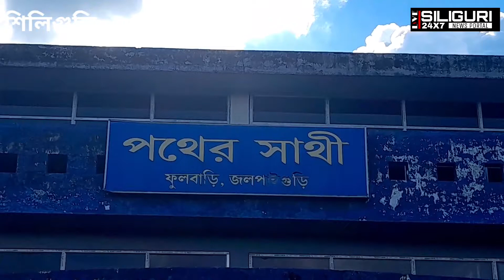ফুলবাড়ির পথের সাথীতে দুয়ারে সরকার ক্যাম্পে ভাঙচুর এলাকাবাসীর, ঘটনাস্থলে পুলিশ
সরকারি প্রকল্পের সুবিধা নিতে এসে সরকারি সম্পত্তি ভাঙচুর সুবিধাভোগীদের।।
 ইতিমধ্যেই রাজ্য জুড়ে চলছে দুয়ারের সরকারের ক্যাম্প সে মতোই রবিবার ডাব গ্রাম ফুলবাড়ী বিধানসভা কেন্দ্রের দুই নম্বর ফুলবাড়ি গ্রাম পঞ্চায়েতের সরকারি  আবাসন পথসাথী বিল্ডিংএ বসেছিল দুয়ারের সরকারের ক্যাম্প। সেখানে গ্রাহকরা স্বাস্থ্য সাথীর কার্ডের  জন্য সকাল থেকেই ভিড় জমিয়েছিলেন।  কিছুক্ষণ শান্তভাবে ফর্ম ফিলাপের কাজ চললেও হঠাৎ এই লাইন ভাঙ্গা কে কেন্দ্র করে ক্ষিপ্ত হয়ে ওঠেন দুয়ারে সরকারের কেম্পে আসা গ্রাহকরা।
ক্ষিপ্ত জনতা সরকারি আবাসন পথসাথী বিল্ডিংয়ের বেশ কয়েকটি কাচের জানলা,, দরজা ভাঙচুর করে। ঘটনার বেগতিক দেখে   খবর দেওয়া হয় নিউ জলপাইগুড়ি থানায়।। খবর  পেয়েই ঘটনাস্থলে ছুটে আসে  নিউ জলপাইগুড়ি থানার বিশাল পুলিশবাহিনী ,,,অবশেষে  ক্ষিপ্ত জনতাকে শান্ত করে পরিস্থিতি সামাল দেয় পুলিশ।